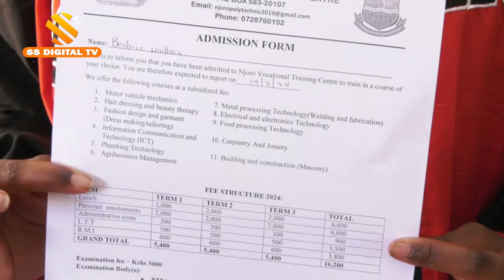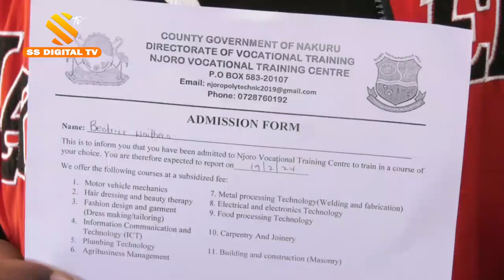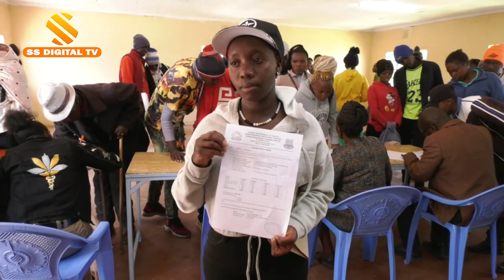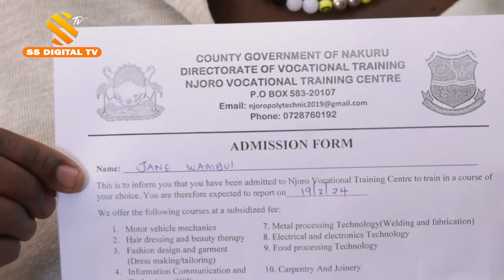Mau Narok Mca Cyrus Dida issues bursary forms to over 250 Tvet students in his ward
Mau Narok ward MCA Hon Cyrus Dida